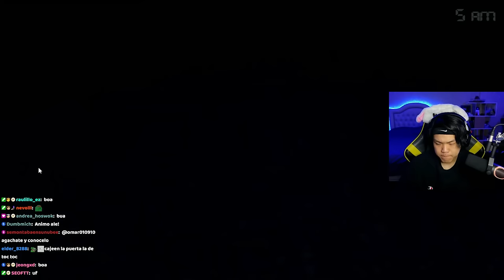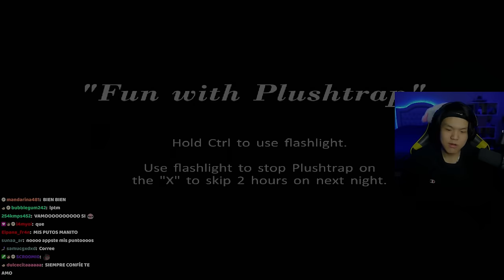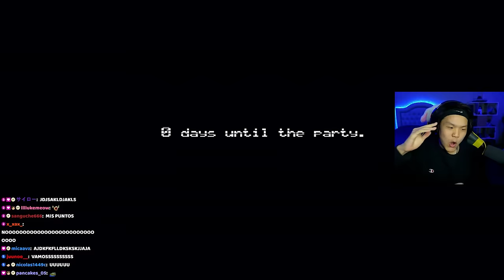5 NOCHES CON ALFREDO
moraleja: no hay moraleja